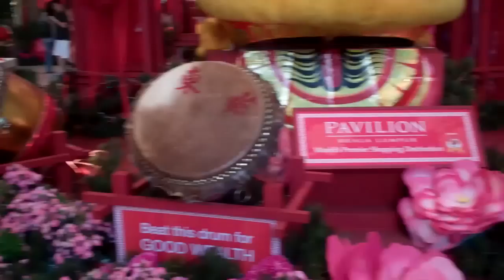Chinese New Year 2011 at KL Pavillion